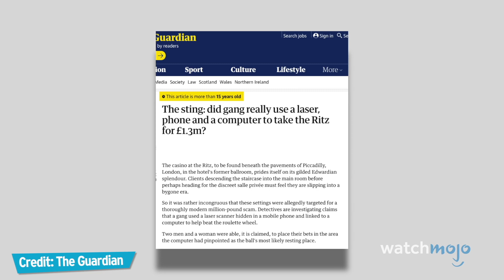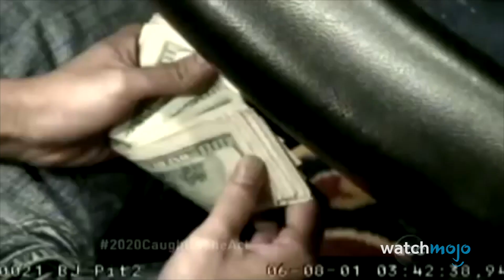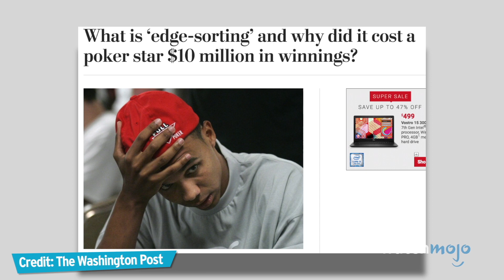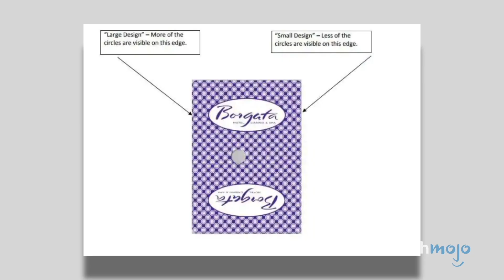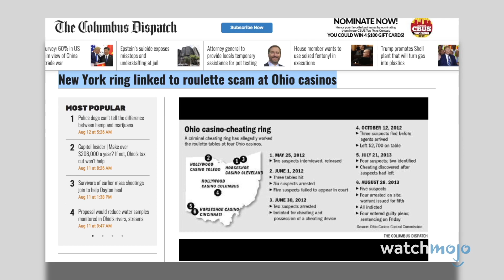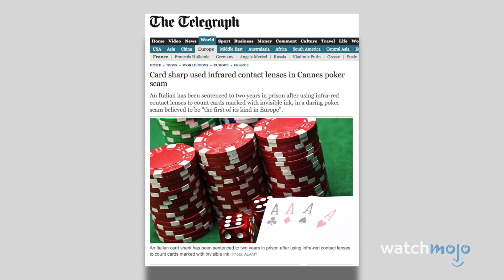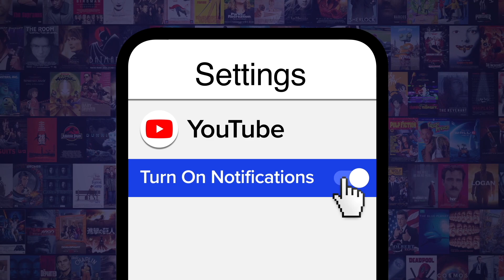10 Casino Scams In History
They had a system - and it actually worked! For this list, we'll be looking at the most daring, devious and brazen ways in which folks have attempted, and oftentimes succeeded in scamming major casinos. For the record, we'll only be ranking scams which actually occurred on casino gambling floors, so cases that primarily involved hacking, such as that of "The Rosselli Brothers," will have to wait for another list. Welcome to WatchMojo, and today we're counting down our picks for the Top 10 Casino Scams in History.

10. Dice Controlling with Dominic the Dominator
9. Sector Targeting
8. Card Switching
7. The Tran Organization
6. Louis Colavecchio & the Counterfeit Coins
5. Phil Ivey's Edge Sorting
4. Richard Marcus’ Chip Stacking
3,2,1!?!?!